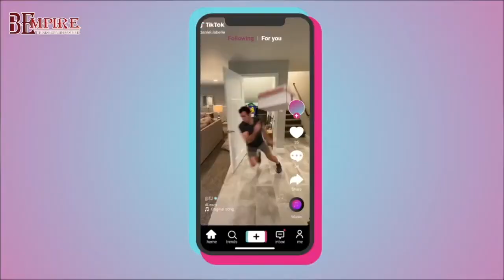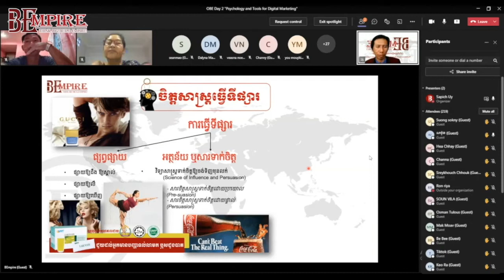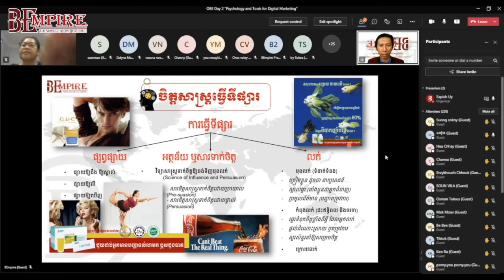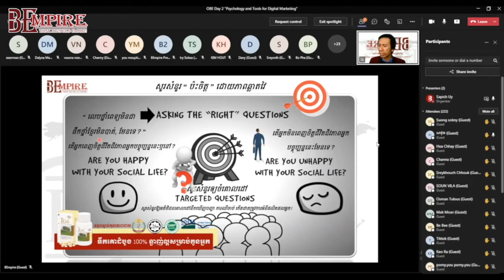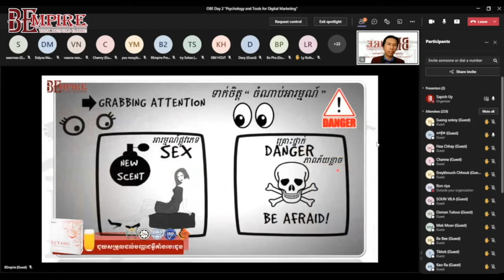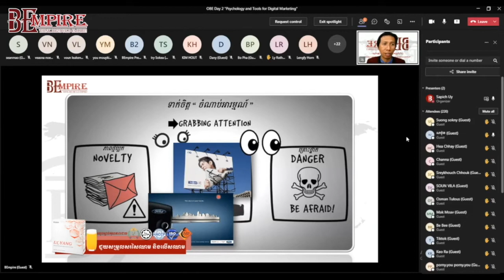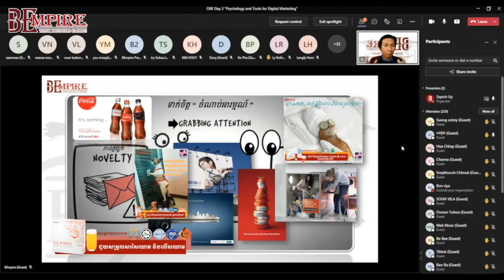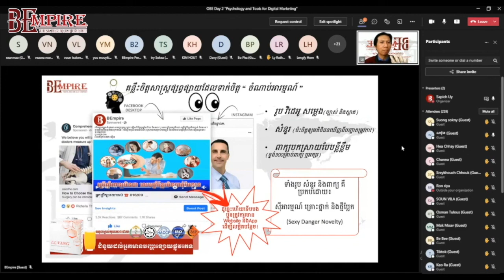ចិត្តសាស្ត្រធ្វើទីផ្សារ និងផ្សព្វផ្សាយលើអនឡាញ (Psychology of Online Marketing)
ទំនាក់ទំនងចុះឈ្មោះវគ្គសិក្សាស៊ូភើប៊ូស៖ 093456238